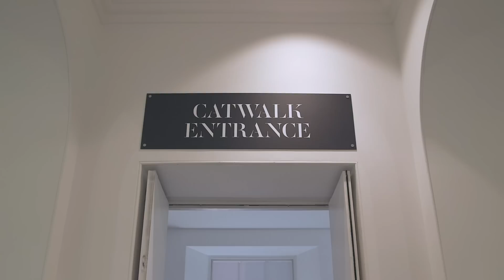London Fashion Weekend September 2015 Highlights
Watch highlights from London Fashion Weekend including trend catwalk shows, shopping highlights & industry talks.